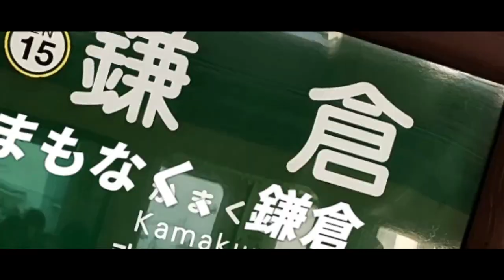YOUKAI KAMAKURA 【動画版】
音声・素材：たもと/tamotoさん
テスト息抜き
江ノ電雰囲気いいねぇ